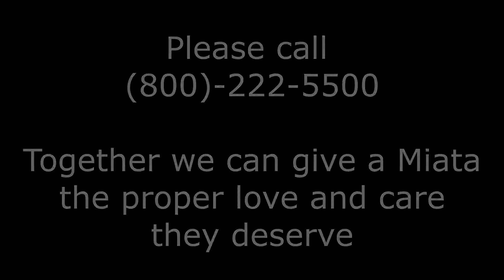The gang tries Forza Horizon 4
Tonight on Top Gear: Nick eats shit and rolls his car multiple times, Nate gets a deadly case of "ass choking cough", and I get bullied in my stock 1994 Miata.